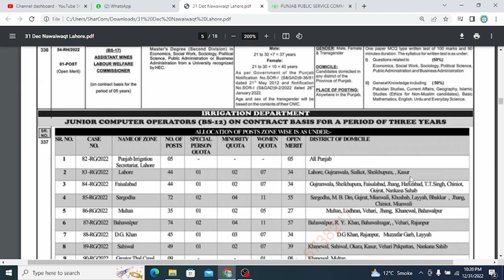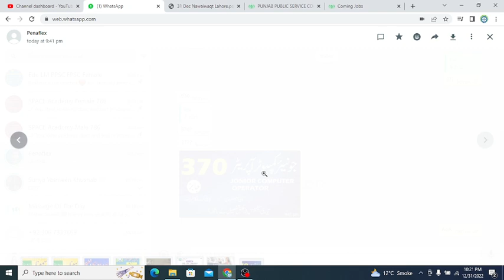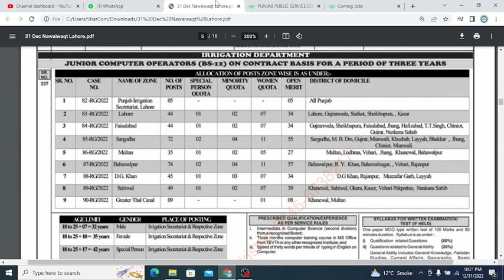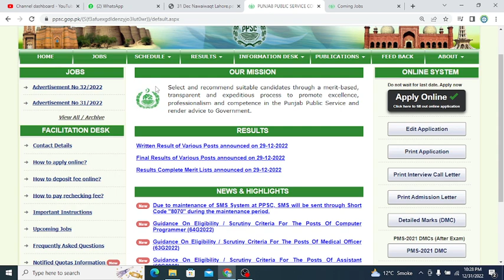Junior Computer Operator 377 Seats II Education Criteria for JCO II How to Best Preparation of JCO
Breaking News II Free Seminar II 84 Jobs ASSISTANT DIRECTOR ACCOUNTS II BUDGET AND ACCOUNTS OFFICER

Preparation of Mock Exams on PPSC/FPSC pattern Breaking News II Free Seminar II 84 Jobs ASSISTANT DIRECTOR ACCOUNTS II BUDGET AND ACCOUNTS OFFICER
online classes facility with free notes. In this lecture detail of following topics will be discussed as under